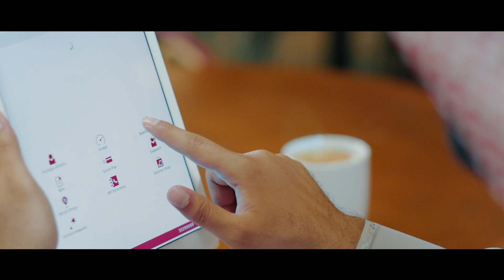كلنا عندنا ذاك الصديق اللي…🤔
احصل على باقة سمسم إنترنت موبايل مسبق الدفع مقابل 7د.ب، واستمتع بسعة بيانات تصل الى 60GB
تفضل بزيارة اقرب فرع بتلكو